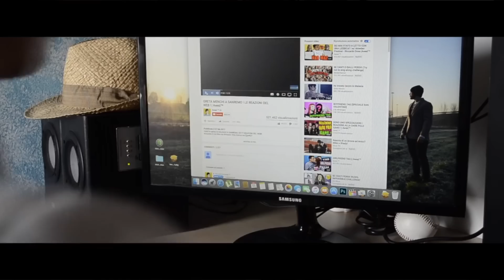HO SMERDATO UN HATER CON IL SUO STESSO VIDEO ! | Awed™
*HO SMERDATO UN HATER CON IL SUO STESSO VIDEO!*
Acquista il mio libro su Amazon
Anche la mia pazienza ha un limite!
E per farmi perdere la pazienza ce ne vuole.
Questo è il mio video sfogo-risposta a questo ragazzo.